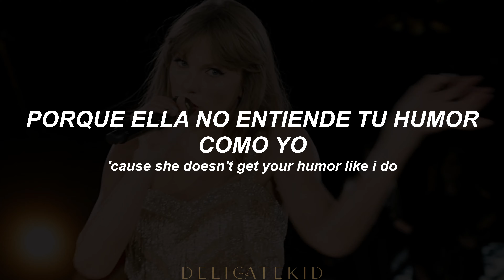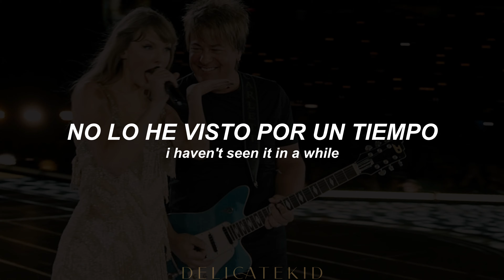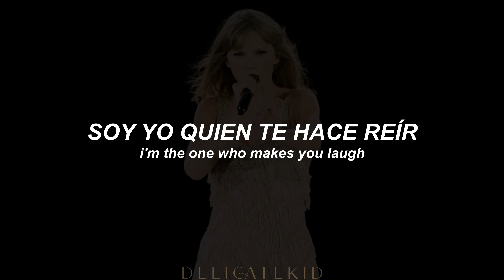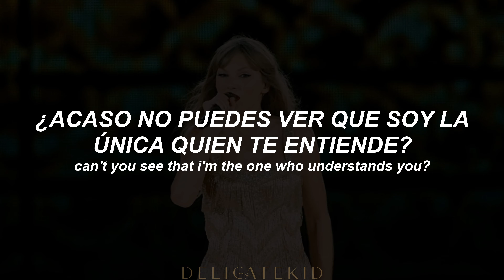Taylor Swift - You Belong With Me (The Eras Tour Version)(Sub/Lyrics)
Album

Taylor Swift - You Belong With Me (Traducida/Subtitulada al Español)
Taylor Swift - You Belong With Me (Sub Español)
Taylor Swift - You Belong With Me (Traducida al español)
Taylor Swift - You Belong With Me (subtitulada al español)
Taylor Swift - You Belong With Me (español)

Me presento me llamo franko y cree este canal para subir alguna que otra traducción de canción, espero recibir mucho apoyo, gracias.

You Belong With Me (junto con Love Story) fue el sencillo más exitoso del álbum, Taylor habló recientemente sobre cómo cambió su vida en un artículo para IHeartRadio:

Era una de esas canciones que había escrito sobre amores no correspondidos y enamoramientos en la escuela. Y nunca hubiera imaginado (…) que sería esto lo que me lanzaría a mí y a mi carrera a este lugar al que nunca imaginé que llegaría. Fue esta canción y 'Love Story' lo que realmente cambió mi vida de una manera enorme. Y me he divertido mucho con los fans cantando esto ante la multitud a lo largo de los años. Entonces, poder rehacerlo fue realmente una experiencia alegre. Porque estaba recordando todos esos recuerdos y pensando: 'Vaya, tengo mucha suerte'.

Taylor había explicado con más detalle la inspiración detrás de la canción en un artículo que Taylor escribió para el sitio web de su antiguo sello en 2010:

Había escuchado a un amigo mío hablando con su novia y él estaba completamente a la defensiva diciendo: 'No, cariño... Tuve que colgar el teléfono muy rápido... Traté de devolverte la llamada... Por supuesto que te amo. ¡Más que nada! Cariño, lo siento mucho. ¡Ella simplemente le estaba gritando! (…)
Así que se me ocurrió la primera línea: 'Estás hablando por teléfono con tu novia, ella está molesta y se está quejando por algo que dijiste', y la incorporé a la historia de que estoy enamorada de él y que él debería estar conmigo en lugar de ella.

Conan Gray y Olivia Rodrigo compartieron un adelanto de la canción en TikTok.

[Verse 1]
She's goin' off about something that you said

[Pre-Chorus]
'Cause she wears short skirts, I wear T-shirts
Dreaming 'bout the day when you wake up and find
That what you're lookin' for has been here the whole time

[Chorus]
If you could see that I'm the onе who understands you
You bеlong with me, you belong with me

[Verse 2]
Walking the streets with you and your worn-out jeans
Laughin' on a park bench, thinking to myself
Hey, what you doin' with a girl like that?

[Chorus]
Standin' by and waitin' at your back door
You belong with me, you belong with me

[Bridge]
Oh, I remember you
Driving to my house in the middle of the night
I'm the one who makes you laugh when you know you're 'bout to cry
I know your favorite songs and you tell me 'bout your dreams
Think I know where you belong, think I know it's with me

[Chorus]
Been here all along, so why can't you see? (Ah)

[Outro]
Have you ever thought, just maybe you belong with me?

✨✨Si quieres que suba alguna Canción puedes comentar en la sección de Comentarios✨✨

 Resubido con mas calidad jsjsjsj, los quiero mucho ❤️🤍❤️